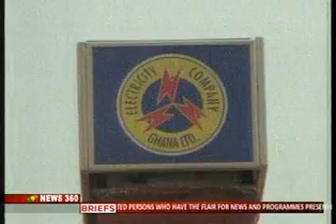News360 - ECG loses over 180,000 cedis over Theft -2/12/2015